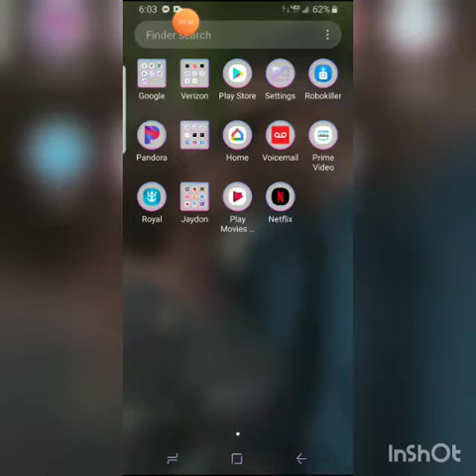Let's play getting over it with Bennett Foddy